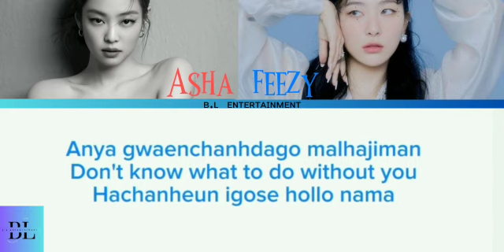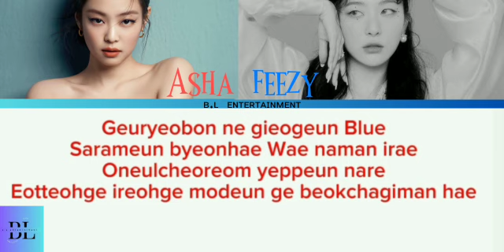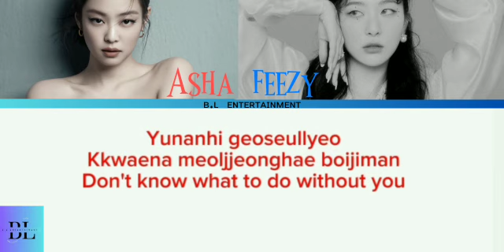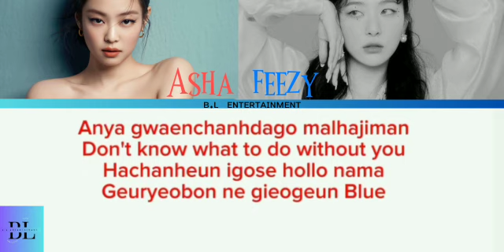[DEBUT] DON'T KNOW TO DO - BLACKPINK @BLACKPINK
Member
Asha`Jennie
Feezy`Seulgi

Bantu Like, Komen, And Share

@⁨⁨Beautiful Love Entertainment